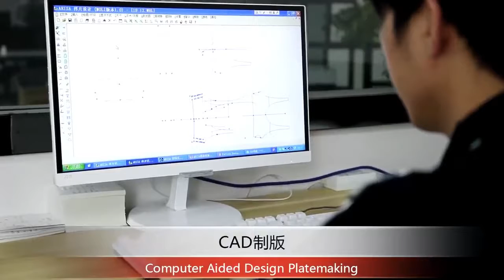China wholesale leggings bulk supplier